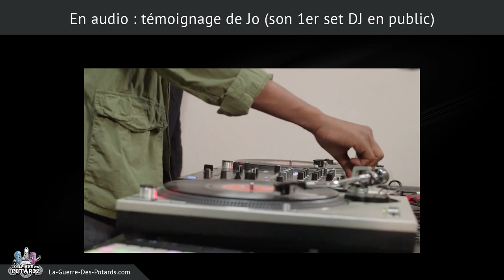SON PREMIER MIX DJ EN PUBLIC - 2 LEÇONS À RETENIR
↓ ↓ ↓ ↓ PLUS D'INFOS CI-DESSOUS : ↓ ↓ ↓ ↓

C'est toujours un peu stressant les premières fois...

Mixer en public n'est pas une chose facile pour tout le monde, surtout quand on débute en DJing !

Dans cette vidéo, je lis le témoignage d'un élève à qui j'ai donné quelques recommandations pour qu'il assure, autant que possible, son premier mix DJ dans un bar.

Merci donc à Jo pour ce partage d'expérience qui devrait en inspirer plus d'un ! :)

Et on va retenir en particulier deux leçons de son set DJ en public...

Yann